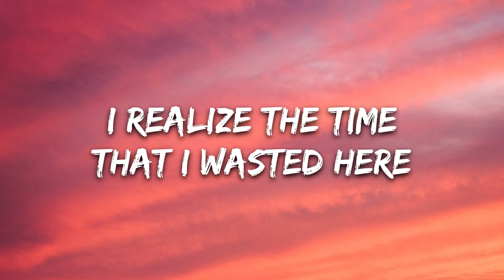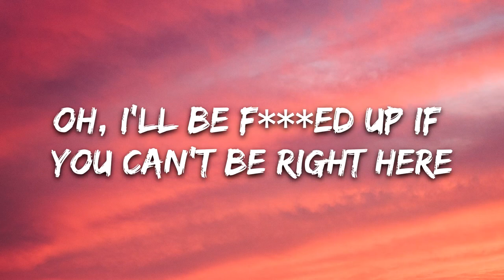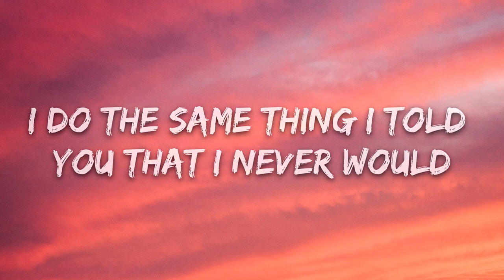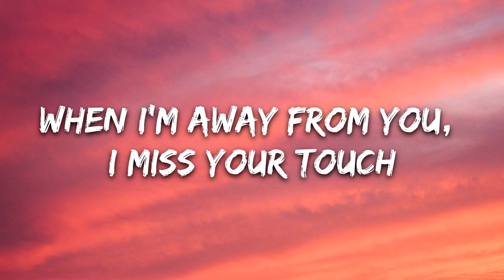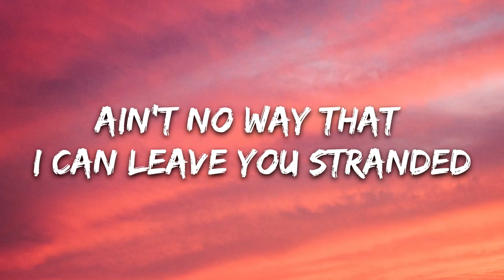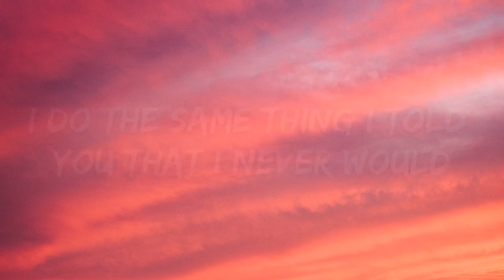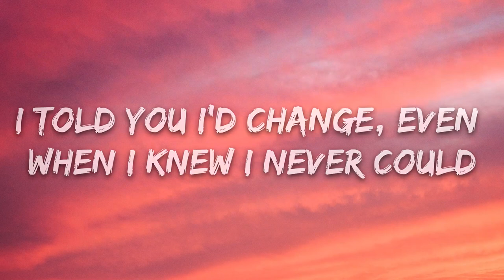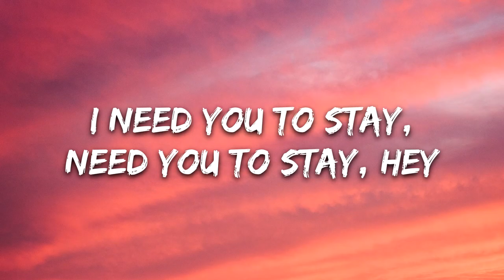Stay - Kevin ft. Ryo [SynthV Kid LAROI Cover] + SVP